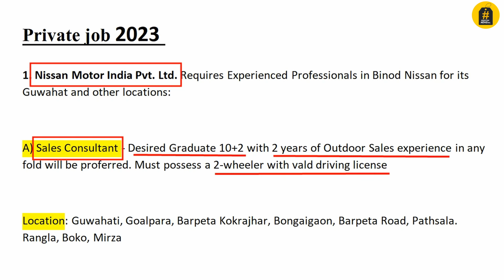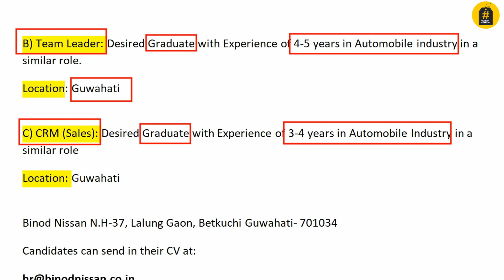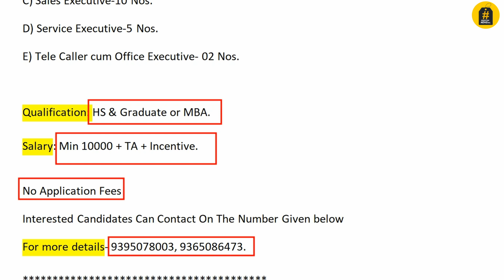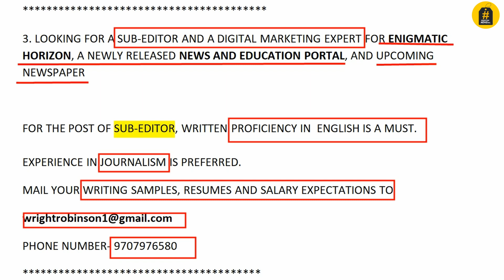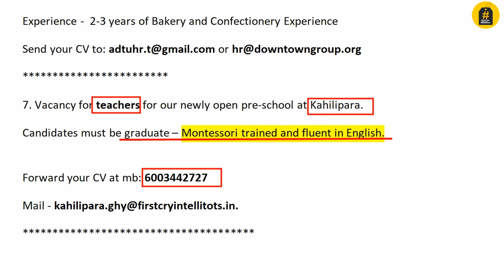New Private Job || Flipkart, Myntra, News Portal, Muthoot Finance,Teacher, Nissan Motor India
Job In Assam || Assam Job 2022 || Latest Job Updates In Assam  || Latest Job Updates In Guwahati